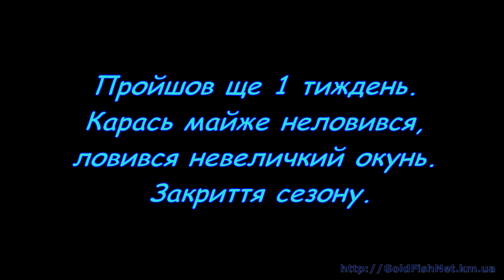Ловля великого карася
Ловля великого карася на одному невеликому, секретному ставку. Ловля відбувалася протягом літа 2014 року.